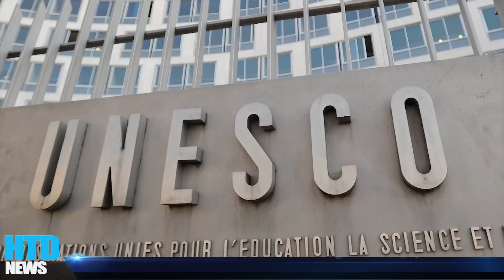RÚNG ĐỘNG! Đầu bếp của Obama C.H.Ế.T BÍ ẨN, DeSantis gặp tai nạn, Cựu TT Trump dành ưu thế lớn